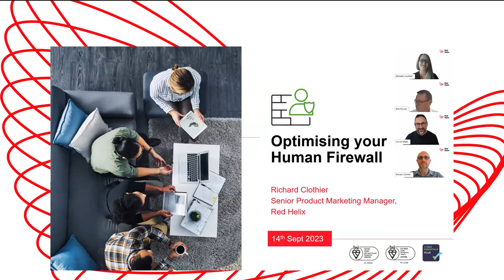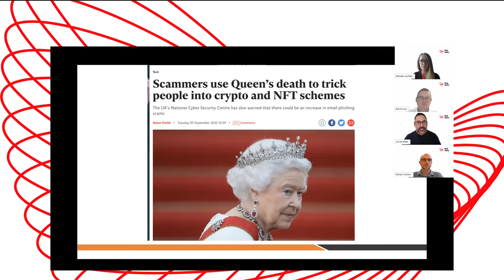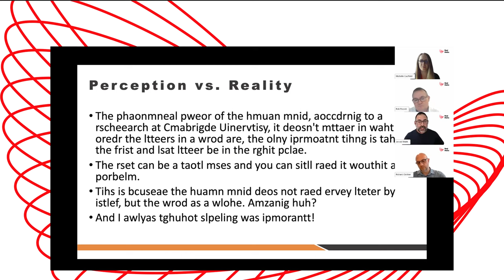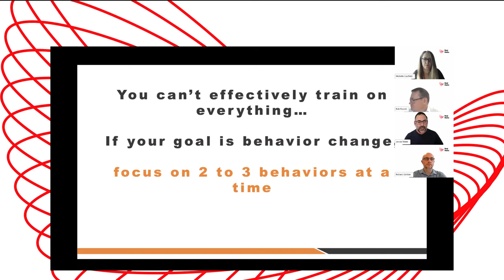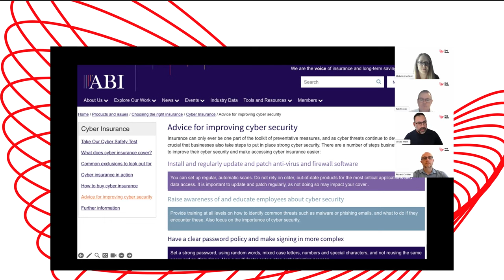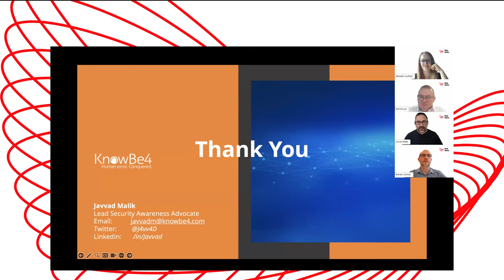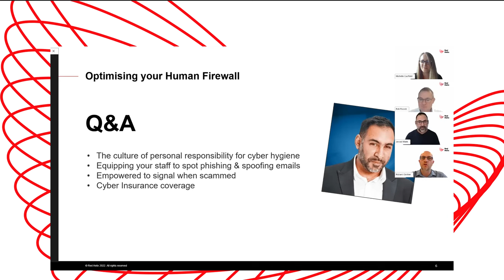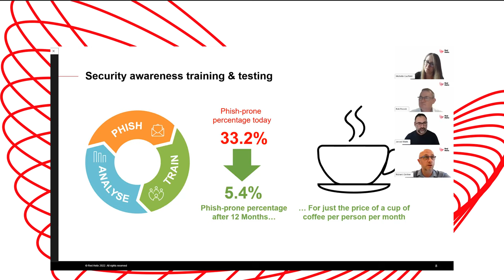Optimising your ‘human firewall’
Most employers have security measures in place that stop malware and other cyber attacks. But most security tools were not made to stop the phishing and spoofing emails that pose as trusted people but can lead to loss for the company, and feelings of devastation for the person that was targeted.

Your ‘human firewall’ can be either your strongest or weakest defence against phishing and spoofing attacks. This means employers have a duty of care to keep their people aware of what these attacks look like and how to respond when they receive them.

In this webinar Javvad Malik, Security Awareness Advocate at KnowBe4, discussed how to build and sustain cyber vigilance across your workforce, including:
- Encouraging a positive culture of personal responsibility for cyber hygiene
- Equipping your staff to spot clever phishing and spoofing emails for what they are
- Ensuring your people feel empowered to signal when they think they’ve been scammed